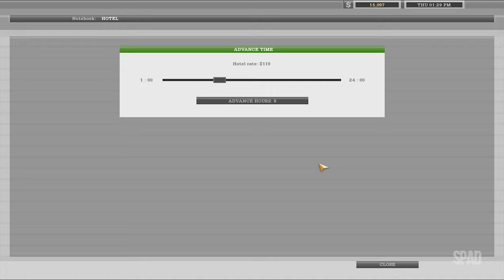18 WHEELS OF STEEL: Haulin' (Washington D.C. x San Francisco - 02/03)(Gameplay) #02